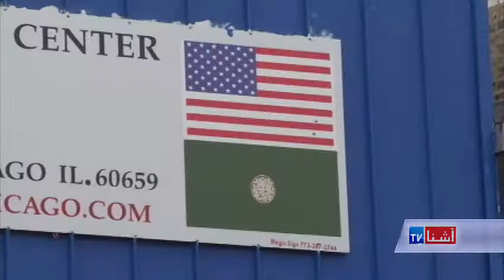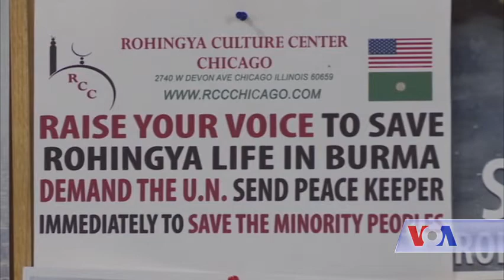Rohingya Refugees Push U.S. Lawmakers to Act- VOA